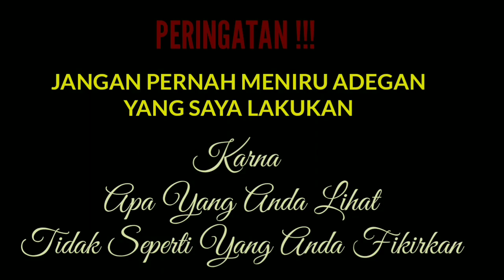MERINDING SAAT ULAR LIAR TERBESAR PENGHUNI GOA DI LEMBAH RERUNTUHAN GUNUNG TERTANGKAP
ULAR LIAR TERBESAR PENGHUNI GOA DI LEMBAH RERUNTUHAN GUNUNG